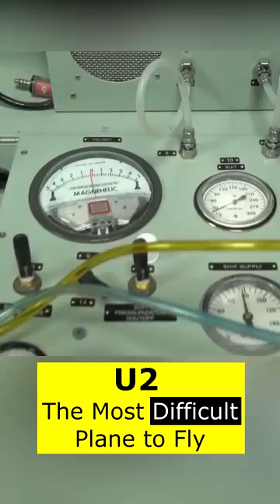U2 The Most Difficult Plane to Fly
The pilots of the U2 scout aircraft fly at over 70,000 feet. They constantly have to control the minuscule gap between stall speed and the maximum speed at which the plane can collapse from the loads. The difference between speeds is only a few miles per hour at cruising altitude. Pilots call this a coffin angle. U2s fly so high where the blood boils at very low atmospheric pressure, so pilot pre-flight training begins with putting on spacesuits similar to those worn by astronauts. Visibility from the cockpit is so limited that when landing the pilot has to rely on instructions from the other pilot, who rushes behind the plane in a car. Candidate selection for the U2 is the toughest the U.S. Air Force. Only 1,050 pilots have flown the U2 since 1955. The U2 is the most difficult airplane to fly.
u-2dragonlady
u2 dragon lady
u2 plane
u-2 spy plane
lockheed u-2
dragon lady
United States Air Force
military training
Military Exercise
armed forces
Military Operation
Military Aircraft
reconnaissance aircraft
pilot
aviation
Cockpit
Landing
u2
takeoff
military videos
military tribute